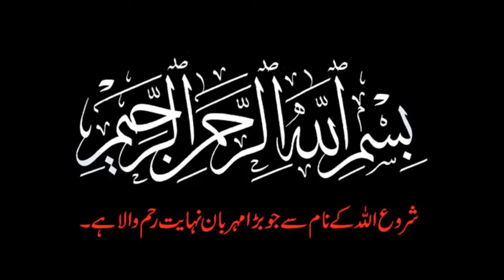Molana Tariq Jameel Gir Keh Shadeed Zakhmi Halat Main || Gy info